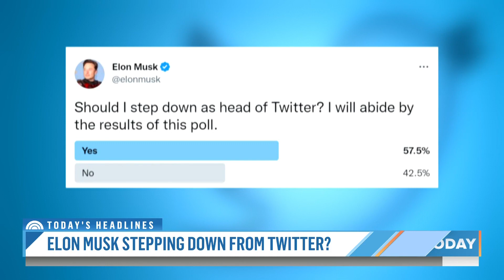Elon Musk Asks Twitter Users If He Should Step Down As CEO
Elon Musk asked Twitter users if he should step down as head of the social media giant. Seventeen million people weighed in, with more than 57% voting “yes.”